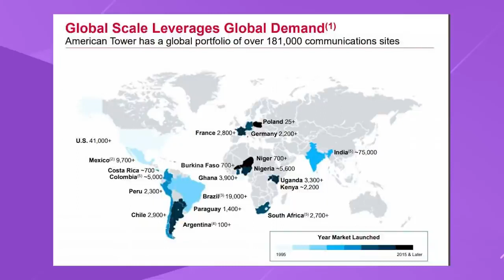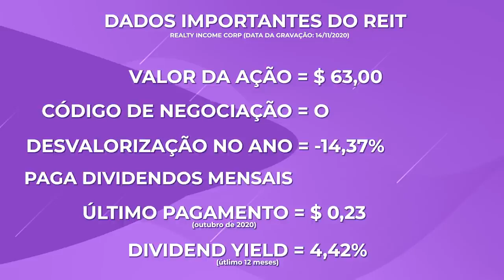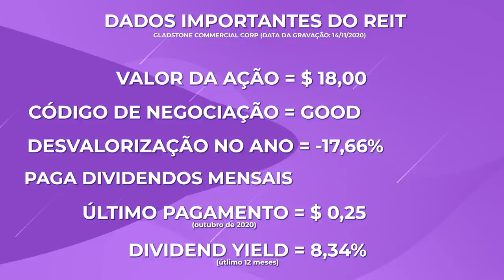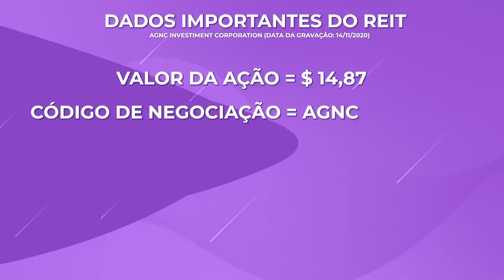4 REITS "Fundos imobiliários do EUA" que pagam dividendos Mensais em Dólar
4 REITS "Fundos imobiliários do EUA" que pagam dividendos Mensais em Dólar

E por isso como é que vocês estão hoje nesse vídeo a gente veio falar para vocês quatro reitores que vocês escutou aí que é uma espécie de fundos imobiliários no exterior sendo que um deles pagou em dividend yield aí nos últimos 12 meses mais de onze por cento e detalhe com a tocha três deles pagam dividendos mensais e em dólar a carinha do cantor Chico toda animada mas antes de mais nada Pessoal a gente tem que

Explicar o que que são juiz deixou reisswitz Tanto faz O importante é que a tocha sabe o que é ganhar dinheiro no bolso pessoalzinho que eles são espécies de fundos imobiliários nos Estados Unidos e lembrando que você recebe dividendos em dólares para ser considerado hits tem que ter 75 por cento do patrimônio investir em ativos Imobiliários E obrigada a distribuir aí noventa porcento do resultado anualmente para os seus acionistas e também não

Pode ter cinquenta por cento das a posse na mão aí de 5 ou menos sócios geralmente o juiz pagam dividendos trimestrais com mais também podem pagar e dividendos mensagem lembrando em dólares primeiro Hit que nós vamos falar hoje é o American Tower corpo esse fundo imobiliário lá nos Estados Unidos ele tem 180 mil Torres de telefonia detalhe está presente aí nos Estados Unidos na América Latina na Ásia no oriente médio e na Europa o que que esse fundo faz

Aluga essas Torres aí para os provedores de serviço de telefonia sem fio a empresa opera mais de 40 m Torres nos Estados Unidos que é da onde vem a maior parte aí da Receita e depois tem uma forte presença na Índia com 75 mil Torres e no Brasil com 19.000 Torres então a gente American Tower Ela opera aí o investimento imobiliário coloca para gente menino de ouro na tela alguns Dados importantes desse Hit valor da são

240 e 3,0 96 código de negociação em valorização no ano 5,77 por cento Esse é o único Hit que não paga dividendo mensal e nos últimos 12 meses ele pagou 1,78 por cento que dividendo em dólar lembrando não é recomendação de compra que a gente tem um caráter educativo a gente traz conhecimento para você meu amor e já dá aquele seu like astuto maneiro Porque eu sei que você é muito gente fina muito gente boa e vai dar o seu like o segundo Hit pessoal é o

Hilton incorp esse Hit ele tem mais de 6.500 propriedades sendo a grande parte de Varejista autônoma que é de um inquilino Lembrando que está presente em 49 e tem por volta de 250 locatários de 47 indústrias coloca para mim por favor menino de ouro os dados desse Hit valor da ação do dia de hoje por volta aí de 63 dólares código de negociação ou desvalorização no ano menos 14,37 por cento paga dividendo mensal o último

Pagou 0,23 sentes e nos últimos 12 meses pagou um dividend yield de 4,42 por cento aí meu amor você vai se perguntar se é impossível investir os fundos imobiliários americanos nos vídeos e eu já te falo que não mas você tem que vestir a partir de uma corretora norte-americana não é possível você investir através das corretoras brasileiras E aí você pode abrir uma conta a gente vai deixar no primeiro link na descrição do vídeo a corretora

Que eu quero uso que a Evelyn tá gente a plataforma todo em português e é gratuito para você abrir digital e a taxa de corretagem 101 pra igreja católica zero Ok começa a olhar aí para os investimentos no exterior o terceiro lit é um glaston comer show cor esse Hit ele tem né Ele é um fundo de investimento imobiliário esse fundo ele veste aí em propriedades industriais comerciais e de varejo e também faz empréstimos a hipotecários

Industriais e comerciais de longo prazo principal investimento dele é gerar receita através aí dos imóveis que estão alugados tá bom pessoal tem propriedades a industriais comerciais em médicas de um único inquilino coloca para gente com a tocha na tela os dados de Civit valor da ação $18 código de negociação jeod desvalorizou aí no ano menos 17,60 e Seis por cento paga dividendo mensal pagou aí no último 0,125 e um dividend yield nos últimos dois

O que 8,34 por cento pessoa se você ainda não inscrito no canal que que a gente vai falar se inscreve aqui no nosso canal coisa rápida para você ficar por dentro de conteúdo importante para você meu amor então vem aqui se inscreve seja muito bem vindo muito bem-vindo o quarto rede que a gente trouxe para vocês eu and NC investimento corpo a GNC tanto faz é católico ele é um Fundo de Investimento de financiamento imobiliário e nós vamos colocar o que o
[Créditos] Vídeo